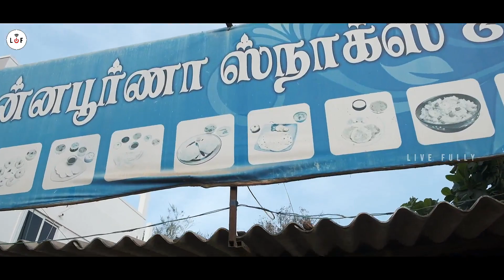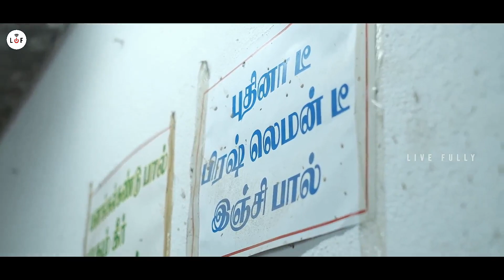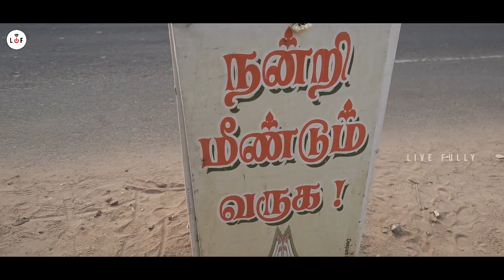South Indian Traditional Snacks | Annapoorna Thanjavur | Food vlog | Livefully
This video vlog is about an authentic and traditional snacks shop Annapoorna Snacks". Very traditional South Indian snacks are served here like Thengai paal paniyaram and Many more. Don't miss out to watch and check out the other snacks in this video. Enjoy the snacky video.

Location:
Annapoorna Snacks and Foods
Pudukottai Road,
Parisutham Nagar,
Thanjavur - 613007

Creative Head - Senthil 📝
Camera - Swamy Fine Arts studio 📷
Edit & Designs - Karthik Raja 🎞️🖌️